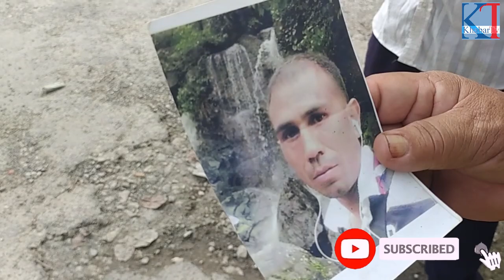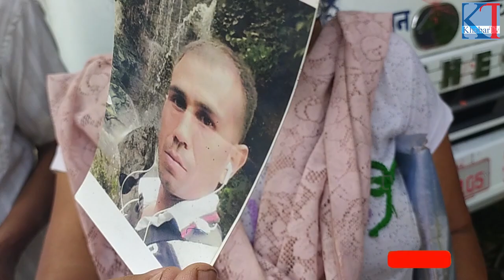७ बर्स सम्म छोरा खोज्दै बुढि आमा, मानब अधिकार आयोग धाउदा धाउदा आशुको आहालमा, दलाल घर पनि खान खोजे